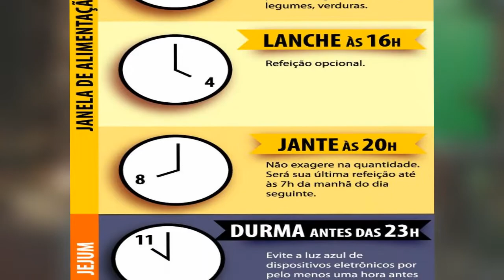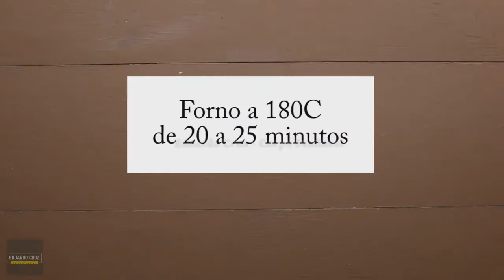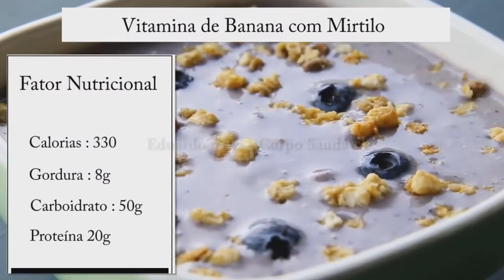JEJUM INTERMITENTE - O que Comer Depois do Período de Jejum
JEJUM INTERMITENTE  - O que comer depois do período de jejum intermitente

Se você já sabe o que é jujum intermitente,

já decidiu qual vai ser sua janela de alimentação

e não sabe o que comer depois do período de jejum

Se comprometa a ficar até o final deste vídeo pois hoje vou compartilhar com você  O que comer depois do período de jejum

então roda a vinheta e vamos para o vídeo

O jejum intermitente ao contrario do que muitas pessoas acreditam,
não é uma dieta e sim um estilo de vida que pode ser aplicada com varias dietas

como dieta cetogênica, dieta flexível ou até mesmo apenas uma reeducação alimentar.

O protocolo de jejum mais conhecido é o de 16/8 que seriam 16 horas sem se alimentar e 8 horas liberada para suas refeições diárias.

exemplo, se sua ultima refeição foi as 20h a sua próxima refeição será apenas ao meio dia.

e você terá de  meio dia até as 20h para se alimentar

é incrível como apenas organizar seus horários alimentares pode mudar extremamente sua queima de gordura.

Mas, tome cuidado pois o jejum intermitente não terá efeito algum se você extrapolar o seu consumo calórico diário,

por isso é muito importante que você consuma alimentos de qualidade na sua janela alimentar.

Se você ainda não sabe quantas calorias você pode consumir durante o seu dia clique aqui no card no canto superior da tela

que você será encaminhada para outro vídeo aqui do canal que ensino a como calcular seu gasto calórico basal.

Enfim, é muito importante que você não consuma calorias vazias na sua janela alimentar

se na sua janela alimentar você comer muitos alimentos industrializados,

ricos em carboidratos de alto índice glicêmico e calorias,

você não terá bons resultados.

TERMOS DE RESPONSABILIDADE

As sugestões retratadas neste livro têm como único objetivo informar e educar sobre uma alimentação saudável e balanceada.
Este plano alimentar está disponível baseando-se no completo entendimento de que ele não oferece nenhum tipo de prescrição médica e de que não tem intenção nenhuma de substituir orientações médicas ou diagnósticos de profissionais da área de saúde, assim como, não tem a intenção de ser usado como tratamento para qualquer condição de saúde.
É de total importância que, antes de começar qualquer dieta ou reeducação alimentar, inclusive a alimentação sugerida neste livro, você tenha uma aprovação completa de algum profissional licenciado da área.
O autor se exime completamente de qualquer responsabilidade sobre o uso, direto ou indireto de qualquer informação contida neste livro digital.
Diante desta formalidade, há a necessidade de se cobrir os aspectos legais sobre os quais este livro está publicado.